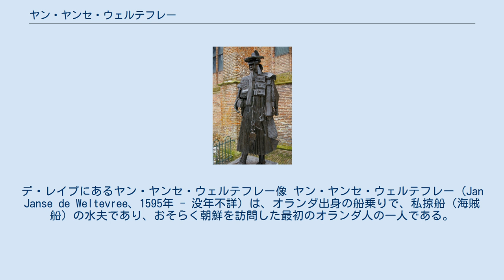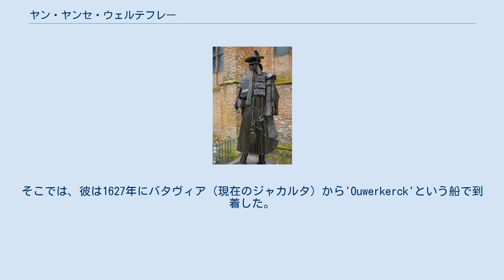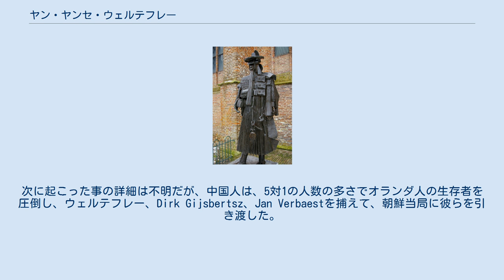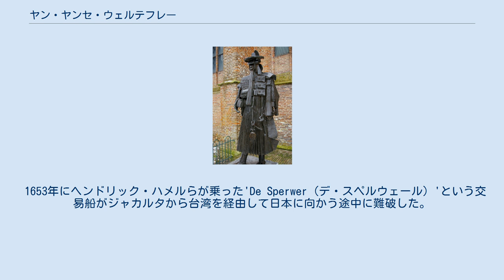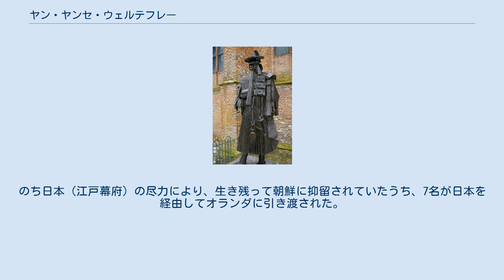ヤン・ヤンセ・ウェルテフレー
オランダ・韓国関係
デ・レイプにあるヤン・ヤンセ・ウェルテフレー像 ヤン・ヤンセ・ウェルテフレー (Jan Janse de Weltevree、1595年 - 没年不詳) は、オランダ出身の船乗りで、私掠船（海賊船）の水夫であり、おそらく朝鮮を訪問した最初のオランダ人の一人である。
小銃製法の技術を持ち、女真族侵略の際に活躍した紅夷砲の製造と操作を伝えたとされる。
 朝鮮名は朴延 (パク・ヨン) で、しばしば通訳も務め、鎖国時代の李氏朝鮮に土着した。
彼の冒険は、オランダ東インド会社の会計士で1653年から1666年まで朝鮮に滞在したヘンドリック・ハメルの報告により記録された。
 ウェルテフレーは1595年ごろに生まれた。
出生地は、ハメルによるとデ・レイプ、他の情報源によるとフラールディンゲンである。
彼は'Hollandia'という船に契約して雇われ、1626年3月17日オランダ領東インドへ発った。
そこでは、彼は1627年にバタヴィア（現在のジャカルタ）から'Ouwerkerck'という船で到着した。
1627年7月16日、オランダの私掠船Ouwerkerckは、中国のアモイ港で係留されていた中国のジャンク船を拿捕し、その乗組員150人を奴隷として売る目的で捕虜にした。
70人の中国人はOuwerkerckに乗せられた。
船の航海士ヤン・ヤンセ・ウェルテフレーと、オランダのデ・レイプから来たDirk Gijsbertsz、アムステルダムから来たJan Pieterse Verbaestは、13人の他のオランダの乗組員と一緒にジャンク船に乗り、フォルモサの台南へ航海した。
激しい夏の嵐に見舞われて、Ouwerkerckだけが安全な港に入港した。
 嵐に翻弄された中国のジャンク船は、不運な中国人とオランダ人乗組員を乗せて、朝鮮の西海岸沖の島の海岸に接近し、給水のために沿岸に近づいた。
次に起こった事の詳細は不明だが、中国人は、5対1の人数の多さでオランダ人の生存者を圧倒し、ウェルテフレー、Dirk Gijsbertsz、Jan Verbaestを捕えて、朝鮮当局に彼らを引き渡した。
 当時の李氏朝鮮は鎖国政策を採っていたので、捕虜となった彼らは朝鮮を離れることは許されなかった。
ウェルテフレーはパク・ヨン（朴淵/朴燕、박연）という名前を付けられ、政府の重要な役人となった。
彼は朝鮮人女性と結婚し、2人の子供を儲けた。
 ウェルテフレーによると、他の2人は丙子の乱中の1636年に死亡した。
彼らは朝鮮軍として戦っていたと思われる。
ハメルは朝鮮軍で、日本人や中国人からなる外国人部隊の隊長を務めていたとされる。
 1653年にヘンドリック・ハメルらが乗った'De Sperwer（デ・スペルウェール）'という交易船がジャカルタから台湾を経由して日本に向かう途中に難破した。
船は朝鮮に漂着し、ウェルテフレーが通訳者および相談役として派遣された。
ただしこの際、20年にも渡り朝鮮に在住していたウェルテフレーはオランダ語に不自由になっており、ハメルらから改めて習い直している。
この時に漂着したハメルら36人のオランダ人は、以降13年間朝鮮に幽閉され、虐待されたが、1666年に生き残っていた彼らのうち8人が長崎に逃亡した。
ヘンドリック・ハメルは朝鮮での滞在について執筆し、それによって現在我々がウェルテフレーについて知ることができる。
のち日本（江戸幕府）の尽力により、生き残って朝鮮に抑留されていたうち、7名が日本を経由してオランダに引き渡された。
 オランダのデ・レイプのグレート・チャーチの傍にウェルテフレーの像がある。
このレプリカが1991年ソウルに設置された。